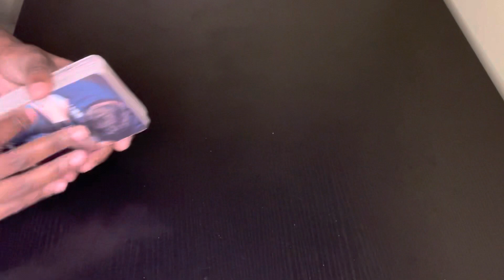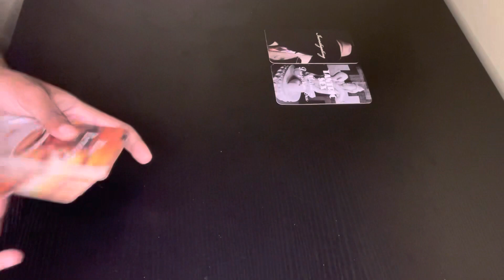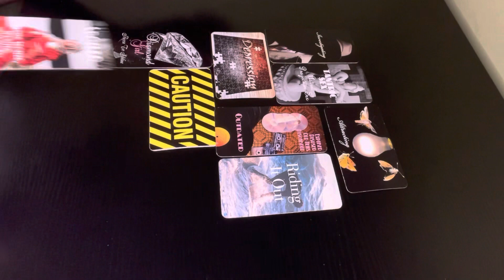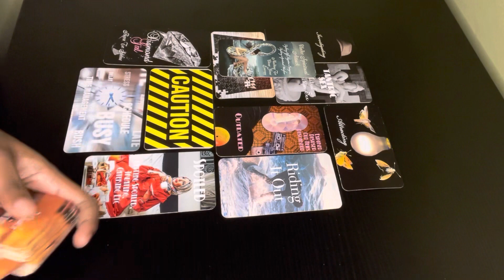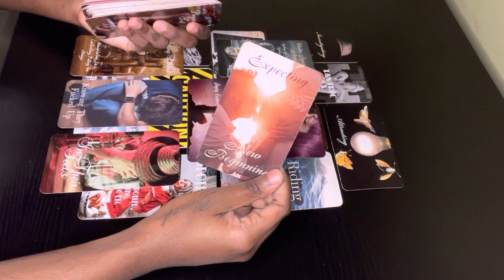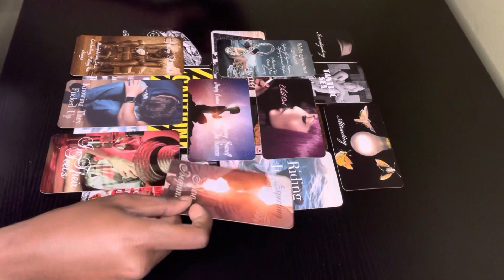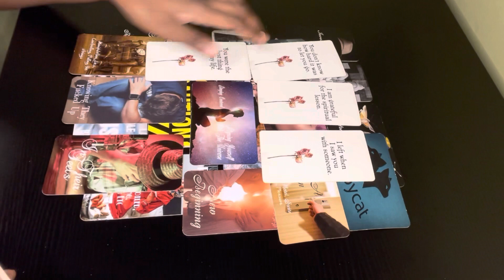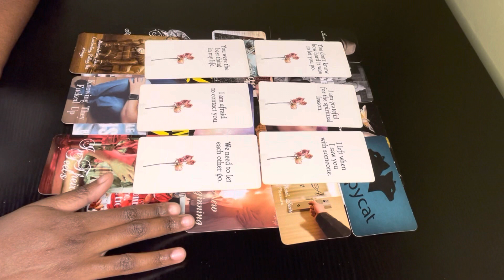Virgo♍️ This person karmic had them under a spell & they’re getting rid of this obsessed h*e 🚮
RISING - Taurus
SUN- Aquarius
Moon- Scorpio